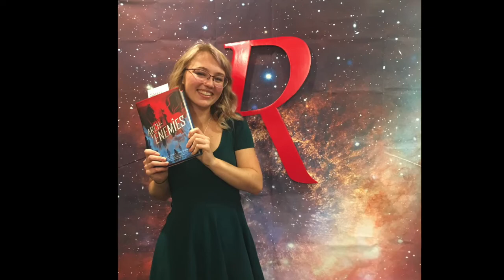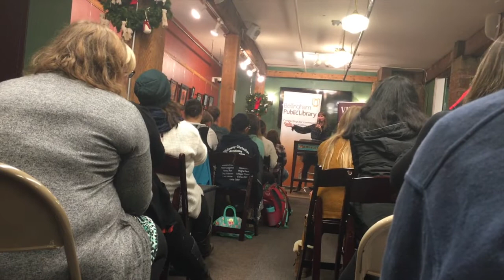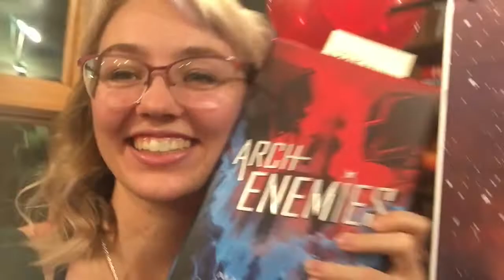Marissa Meyer Vlog || Archenemies Book Tour 2018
I MET MARISSA MEYER!!!

Aloha! If you love books, reading, writing, stationary, food, travel, languages, giraffes, the medieval era, tv shows, movies, cookies, and/or typewriters this is the place for you! My name is Soleil, I'm Dutch and German, grew up in Hawaii, and lived on a boat for 3 years. And this is my channel.